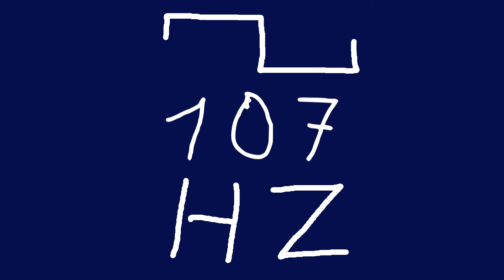107 hz square